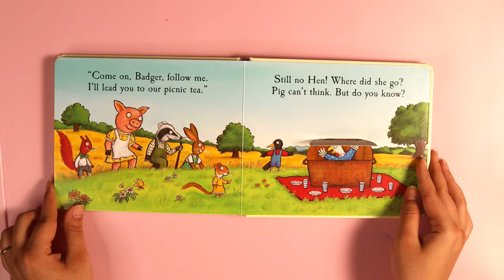Hide and Seek Pig Lift the flap Board Book | Tales From Acorn Wood | Julia Donaldson Axel Scheffler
Lift the flaps and join in the fun with this special anniversary edition of the bestselling preschool classic, Hide-and-Seek Pig by Julia Donaldson and Axel Scheffler, creators of The Gruffalo.

My Camera Gear:
Godox SL60 60W 5600K Studio White Version LCD Panel LED Video Light (Black)
Rode Wireless Go - Compact Wireless Microphone System, Transmitter and Receiver
BOYA by-MM1 Universal Cardiod Shotgun Microphone Mini Mic for iOS iPhone 8 8 Plus 7 7 Plus 6 6s Mac iPad Tablet Canon Nikon DSLR Camera Camcorde
Canon EOS M50 24.1MP Mirrorless Camera (Black) with EF-M 15-45 is STM Lens
Manfrotto MT190XPRO4 4 Section Aluminum Tripod Legs with Q90 Column (Black)
Manfrotto Lightweight Fluid Tripod Video Head with Flat Base (MVH500AH) 8,080.00
Lowepro Fastpack BP 250AW II Backpack (Black)
Sandisk Extreme Pro SDHC UHS-1 128 GB Class 10 Memory Card
Manfrotto Xpro Video 5 Section Aluminium Monopod (Black)
ULANZI Metal Phone Tripod Mount with Hot Shoe Mount Smartphone Video Rig Tripod Mount Adapter
AmazonBasics Lightweight Mini Tripod

VNS Live Studio:
Address : Hotel Varuna, 22 Gulab Bagh, Sigra, Varanasi.
Landmark: Opposite Sigra Police Station.